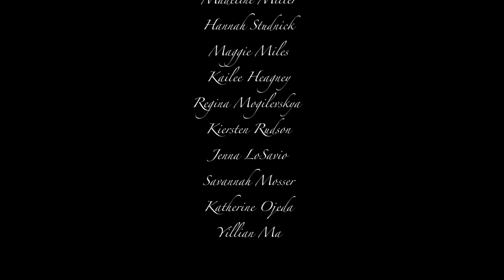Your Body Is Poetic || Spoken Word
Poem by: Kierston Rusden

Camera/Editor: Jenna LoSavio
Assistant Editor: Matt McCarty

Special thanks to these beautiful woman
Kayte Nicholson
Madeline Miller
Hannah Studnick
Maggie Miles
Kailee Heagney
Regina Mogilevskya
Kierston Rusden
Jenna LoSavio
Savannah Mosser
Katherine Ojeda
Yillian Ma